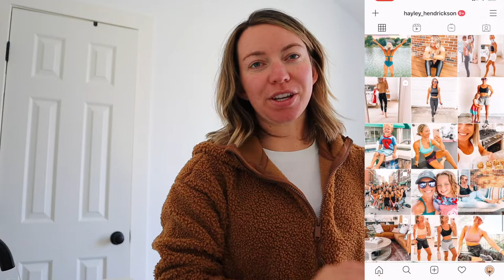DAY IN THE LIFE OF A MOM | NEW EAR PIERCING | TRADER JOE'S HAUL | AT-HOME FULL BODY WORKOUT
Hey babes!! Today I'm sharing a day in the life...lot's of exciting things happening over here! Maddy got her ears pierced & I got a new camera! Also sharing a huge Trader Joe's haul & an at-home full body workout (dumbbell only).

LINKS MENTIONED:

New camera
External mic
Olaplex shampoo
Olaplex conditioner